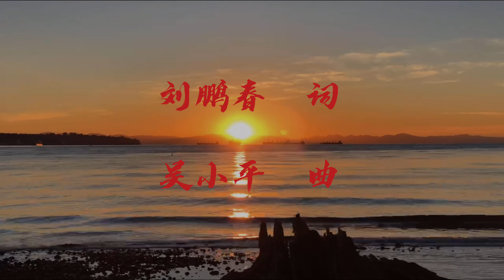梅兰芳 - 演唱：罗玲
视频制作：罗玲 2020.11